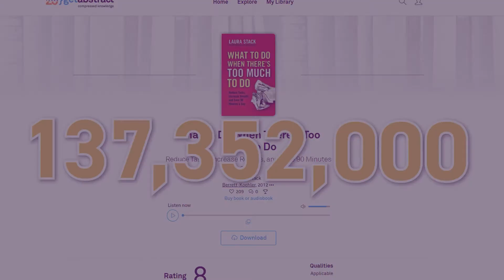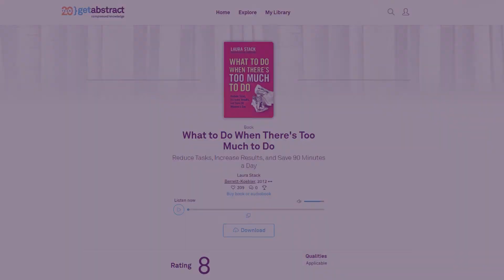Lunch & Learn Green Screen Highlight